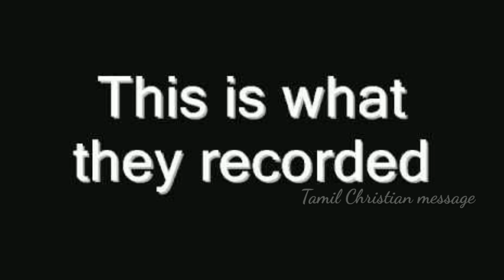Hell sound recorded / Result of Siberian research / real heal sound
This research was done by scientists in Siberia. When they fig the land after a certain km away they able to hear this. They almost like deid because they thought they have open the hell. And finally a scientist come forward and record this sound.

For more Christian message by Shobin, interesting fact, Christian short flim, Christian skit, etc,.